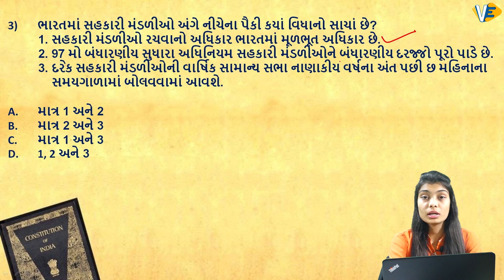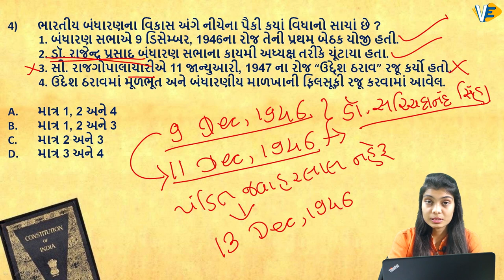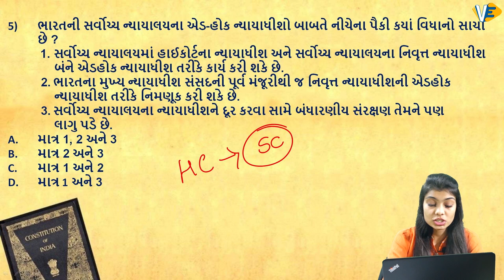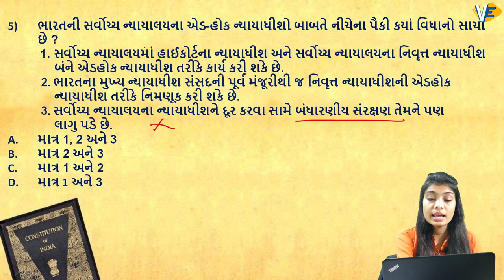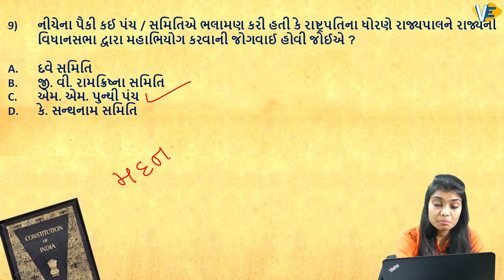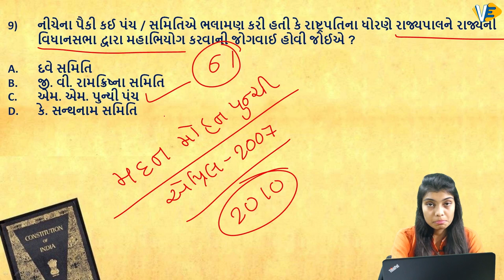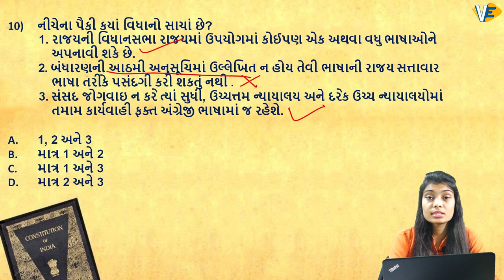ભારતીય રાજયતંત્ર | ભારતનું બંધારણ | ભારતનું સંવિધાન | Episode-13 | GS | By Darshana Ma'am | 7:00 PM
«Protect Yourself & Your Loved Ones From Corona Virus»
ભારતીય રાજયતંત્ર | ભારતનું બંધારણ | ભારતનું સંવિધાન | Episode-13 | PI/STI Special | GS | By Darshana Ma'am | 7:00 PM
A platform for the preparation of Government Competitive Exams Like Bank, SSC, Railway, NTPC, SBI, GPSC, IBPS, RBI and Many More...